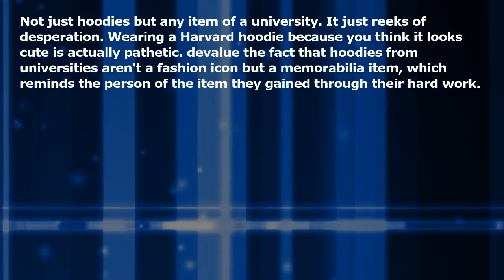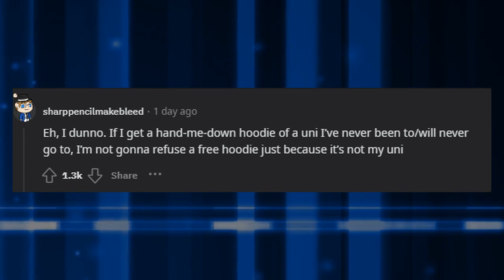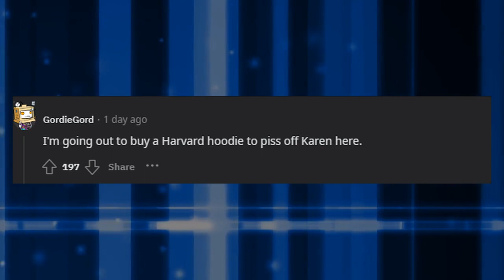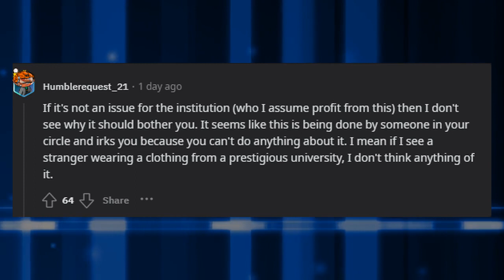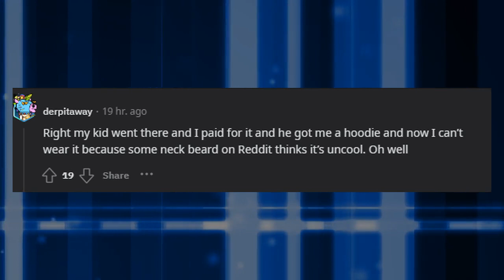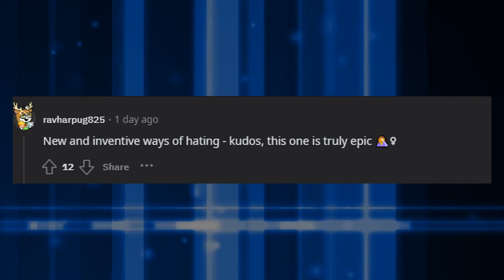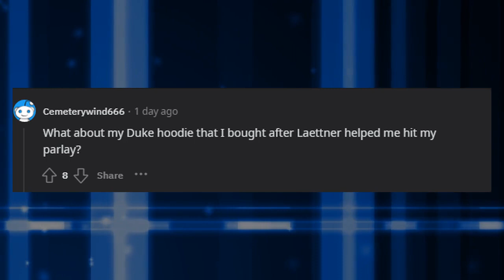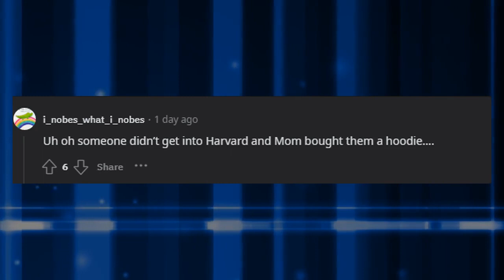Wearing a university's hoodie without graduating enrolling in that university is a cringe